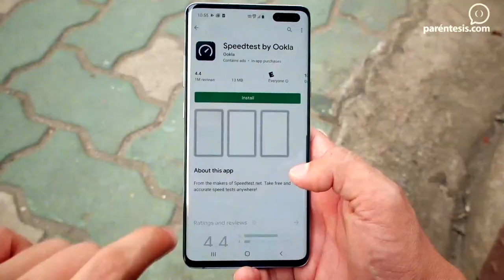¿Qué es la tecnología 5G?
Seguramente han leído o escuchado de la tecnología 5G y la verdad es que se dicen muchas cosas. Esta sirve para transferir datos a través de ondas electromagnéticas, tal como lo hace la radio o la televisión, por ejemplo. Aquí nuestra física, Pamela Núñez, les cuenta qué es realmente y cómo funciona.